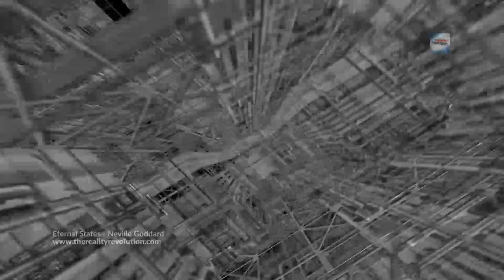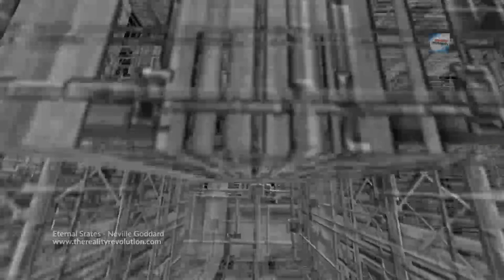Neville Goddard - Eternal States (with discussion)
Tonight the subject is “Eternal States.” You’ll find this the most practical teaching in the world of Caesar. It may not make sense…I only ask you to accept provisionally and try it, test it. I know that if you really test it, you’ll prove it. We start on the premise that “Man is all Imagination and God is Man, and exists in us and we in him. The eternal body of Man is the Imagination, and that is God Himself” (Blake, Ann. Berkley; Laocoon).

Now, when we speak of eternal states, let me first define what I mean by states. A state is a body of beliefs. You sit quietly with yourself and ask yourself some very pertinent questions, “Who am I?” You may be wrong in the answer, but “Who am I? Where am I? What am I?” and all these questions you ask self, and they form a body of beliefs. You don’t see them, you believe in them, but you don’t see what the mystic sees when you answer these questions. Paul said, “We do not look to the outer things, we look to things unseen; for the outer things are transient, the unseen things are eternal.”

If your eye is not opened, you do not see these personified beliefs of yours. They form a state and then completely control your behavior in this world. Any modification in a state will result in a modification in the circumstances of life. The slightest modification within your body of beliefs will result in a change in the out-picturing of your world. Everything is personified if you have the eyes to see it.

So Blake said, “Eternity exists and all things in eternity, independent of creation which was an act of mercy” and “By this, you will see, that I do not consider either the just or the wicked to be in a supreme state, but to be every one of them states of the sleep which the soul may fall into in its deadly dreams of good and evil, when it leaves paradise following the serpent” (Vis. Last Judg., Pp. 91-92).

Now, he uses the word “mercy” only as one who sees the states ever uses it. Just imagine, eternity exists and all things, not a few things but all things; you can’t conceive of a situation, can’t conceive of anything that does not already exist in eternity. He doesn’t call that creation. “Eternity exists and all things in eternity independent of creation which was an act of mercy. Now, before we go into this practical side tonight, let us show you what he meant by mercy. Here you seem so alive all of you and you go home tonight and expect to find the same place that you left when you came here, and it all seems so real and everything here is so alive, everything is so alive. If you could come with me, I would show you that it isn’t; you are the operant power and you make it alive.

“Where Man is not Nature is barren”…it’s dead. So when we say eternity exists and all things in eternity independent of creation, which was an act of mercy, he meant that everything that you see in this world is a part of the eternal structure of the universe. But it’s dead, really dead. You come upon it, but you don’t know that you’re the operant power, and so you enter a state and the state becomes animated, and you’re lost in your own animation, and think it is independent of your perception of it. You look upon it and you don’t for one moment believe you are causing the animation that you are perceiving.

Intro: 0:00
Lecture: 0:57
Discussion: 32:15